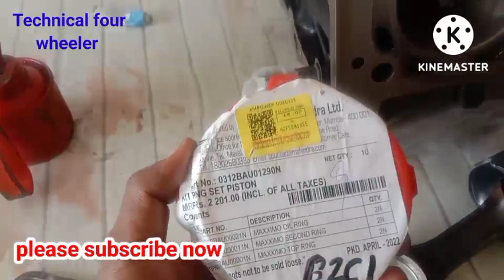Mahindra maxximo mini van engine overhaul kaise karen pat 1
Mahindra maximo engine piston ring fitting kaise karen
Mahindra maximo mini van engine overall ka full
Mahindra maximo engine
Mahindra maximo engine mahindra timing fitting kaise karen
Mahindra maximo gadi Kitna cylinder ka hai
Mahindra maximo 2

Mahindra maxximo mini van keme sapt ke lak kaha se Karen
Mahindra maximo mini van Crank ko log Kahan se Kiya jata hai

प्लीज मेरे फेसबुक पेज को लाइक कीजिए और फॉलो कीजिए